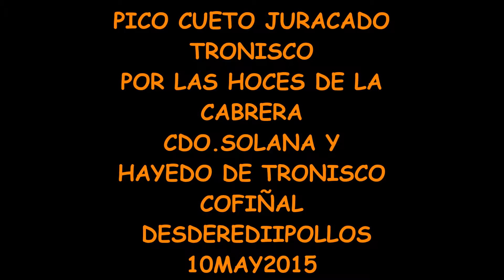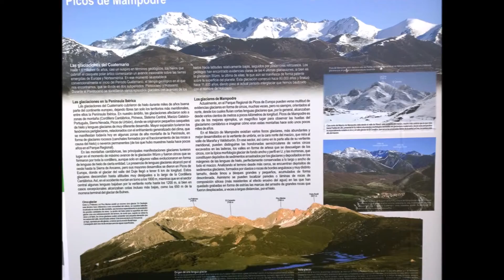PICO CUETO JURACADO TRONISCO POR LAS HOCES DE LA CABRERA CDO SOLANA Y HAYEDO DE TRONISCO COFIÑAL DES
RUTAS DE MONTAÑA:
PICO CUETO JURACADO TRONISCO POR LAS HOCES DE LA CABRERA CDO.SOLANA Y HAYEDO DE TRONISCO COFIÑAL DESDE REDIIPOLLOS-10MAY2015